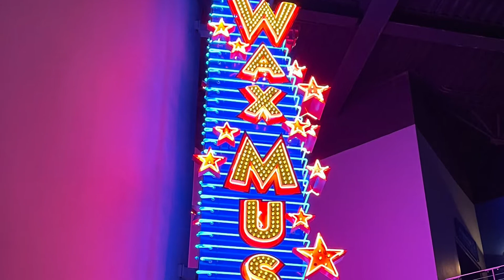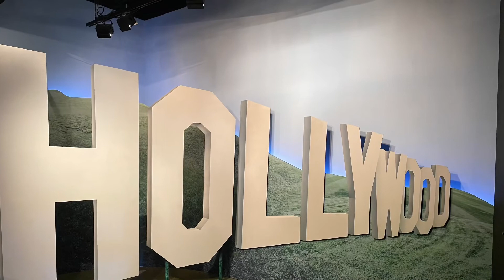The Hollywood Wax Museum